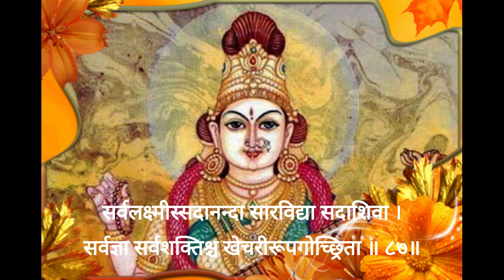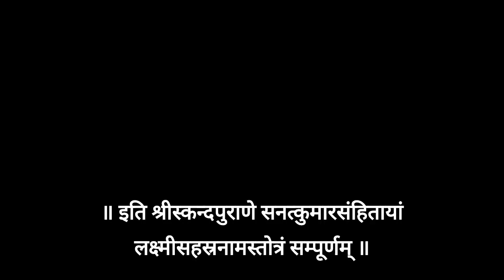श्रीलक्ष्मीसहस्रनामस्तोत्रम् Shri Lakshmi Sahasranamastotram from Skandapurana